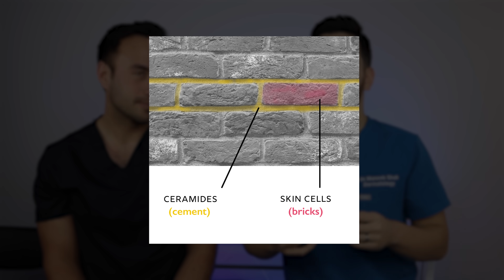Overrated or Underrated: Skincare Ingredients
We discuss our opinions on popular skincare ingredients. Are these popular ingredients like vitamin C, niacinamide, and ceramides overrated or underrated?

0:00 Intro
0:35 Hyaluronic acid
3:54 Niacinamide
6:37 Honey
8:28 Vitamin C
11:23 Azelaic acid
13:28 Ceramides